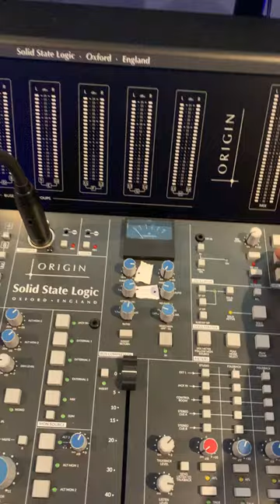Mix La Studio D Control Room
Waking up the SSL Origin Console.